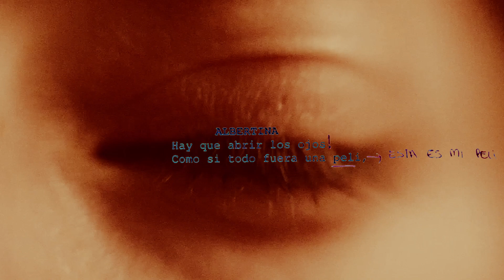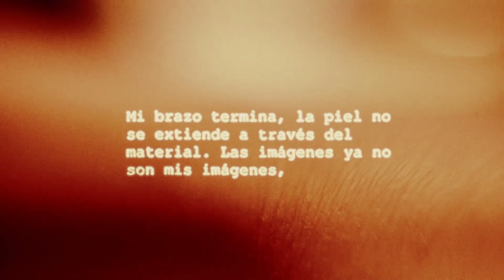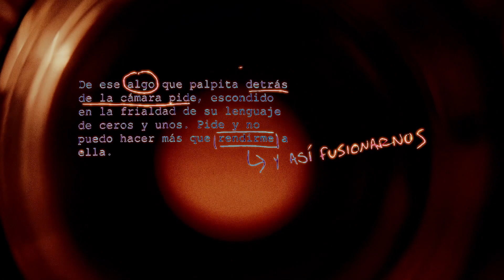HAY QUE ABRIR LOS OJOS - Ensayo Audiovisual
ensayo audiovisual que surgió de un poema q escribí el año pasado de cómo percibía las cosas y como observaba el mundo.
espero q lo disfruten :)